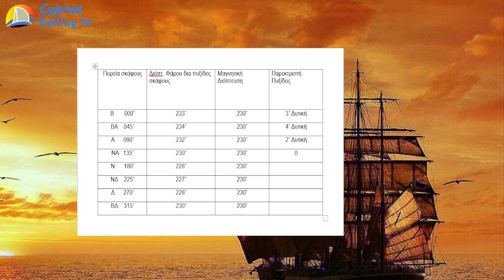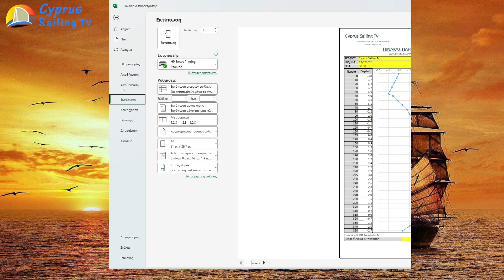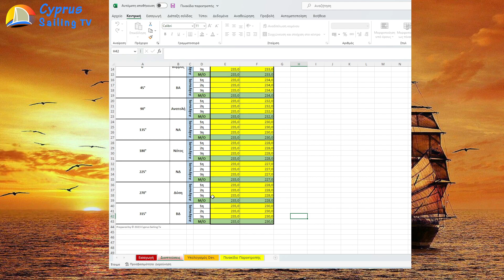Πινακίδιο Παρεκτροπής | Εκπαίδευση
Σε αυτό το βίντεο θα μάθουμε να κατασκευάζουμε από την αρχή ένα πινακίδιο παρεκτροπής που αφορά μόνο το σκάφος μας.

Argyris Gregoriou - Cyprus Sailing Tv owner

Offshore Sailing Skipper Instructor/ Εκπαιδευτής Ιστιοπλοΐας Ανοιχτής θαλάσσης

Master Of Yacht Offshore 200GT

VHF Operator

STCW crowd management training in a-v/2-1

STCW Basic Safety Training vi/1 a-vi/1.2

Sailing dinghy Instructor/Εκπαιδευτής Ακαδημιών Ιστιοπλοΐας (world sailing national training program)

Sailing dinghy coach/ Προπονητή Ιστιοπλοΐας Τριγώνου (world sailing national training program)

National Race Officer